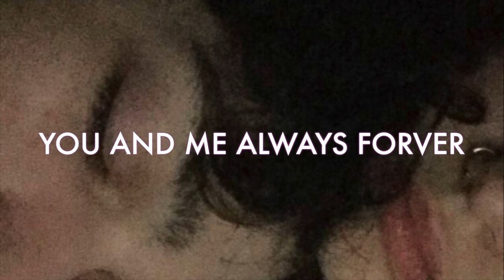They are in LOVE with me...|EXTREMELY POWERFUL LOVE SUBLIMINAL| Desired person(unisex)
This is POWERFUL. get your desired person to be completely in love with you now. You and the person you desire will have a relationship. this will also strengthen the relationship if you are already with your desired person .please stay hydrated((:

🖤- Main Benefits
-desired person wants you next to them every second
-desired person wants you and only you
-desired person will do anything to make the relationship work
-desired person wants to marry you/have a future with you
-you are all your desired person wants
-desired scenarios happen
-desired person is down for the nasties(; (detailed ofc)
-you and your desired person are inseparable
-over all nothing can get in the way of you and your desired person